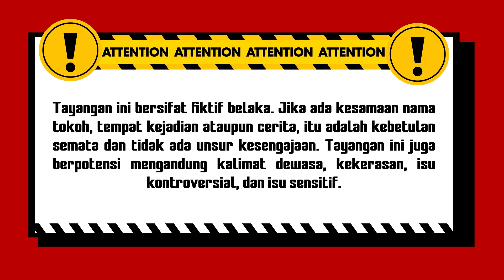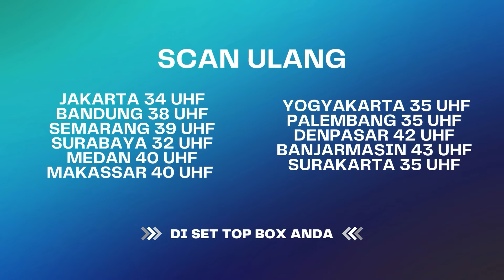TEGA! Lagi Berduka Malah Digrebek Juragan Ikan! | BestCut Rahasia Hidup Eps 22 (1/3)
Rahasia Hidup Eps 22 berkisah tentang seorang istri yang cemburu dengan bos  tambak ikan tempat suaminya bekerja. Tak sampai disitu ia pun mulai mengeluh dengan kemiskinan keluarganya. Ia mulai melakukan ritual ghaib untuk siluman buaya demi harta melimpah dan kekayaan mendadak. Sang istri pun rela menikahi siluman buaya dan hamil anak siluman buaya.

000019
000020